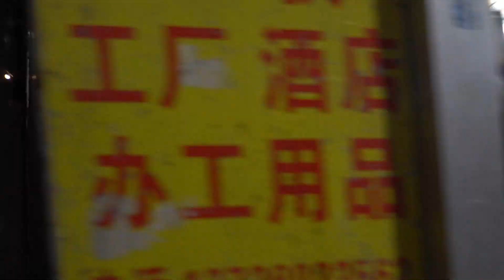Прогулка по трущобам корейского района в Гуанчжоу и недо обзор Feiyu-MG-Lite стабилизатора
Для комфортного использования вам возможно пригодится это
Или вот это

Это видео также будет залито на обзорный канал, так как думаю что ему место на двух каналах.

Музыка которая использовалась в видео:
Hiking - Silent Partner
Mumbai Effect - Jingle Punks